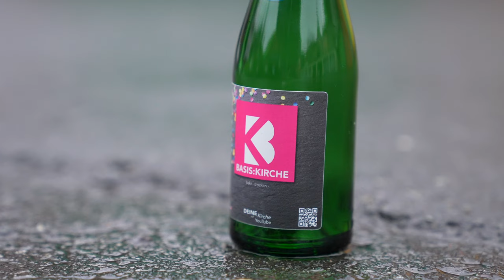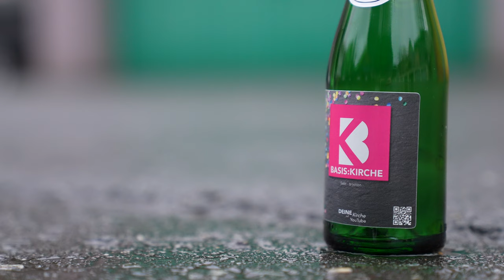Zerbrochen! "Ich hatte drei Fehlgeburten" @theresaliebt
Fünfmal zeigte Theresas Schwangerschaftstest zwei Streifen. Fünfmal positiv. Fünfmal Aufregung, Vorfreude, Planungen. Fünfmal Angst. Denn Theresa hatte drei Fehlgeburten.
Wieso lässt Gott das zu? Warum passiert das?

Gedanken, Gebete und segensreiche Worte von Pfarrerin Theresa Brückner (aka @theresaliebt )

BASIS:KIRCHE

DEINE Kirche auf YouTube.
Jeden Montag um 19 Uhr
Jeden Dienstag um 19 Uhr
Jeden Donnerstag um 19 Uhr
Jeden Sonntag um 19 Uhr: Compilation